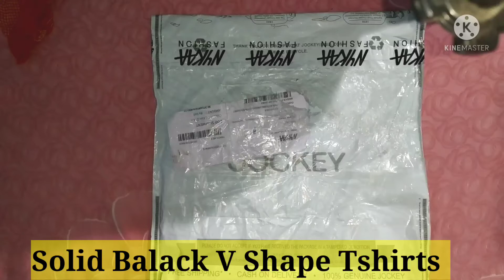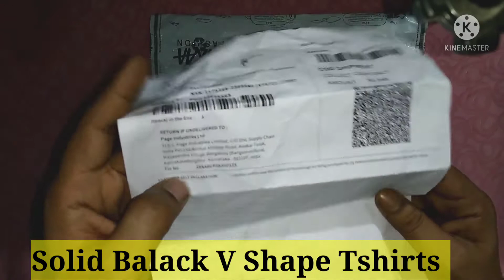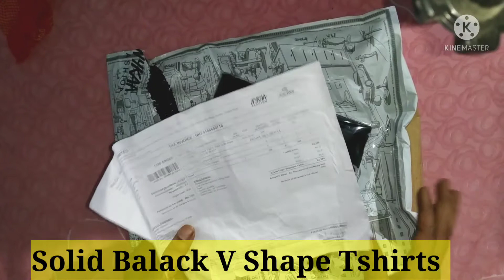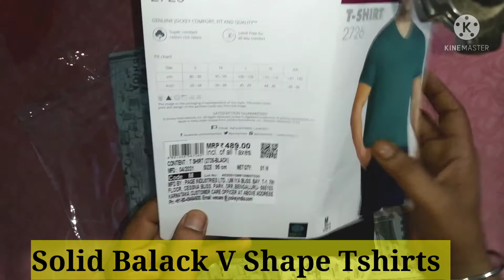Nykaa Fashion Website Products Review | Jockey Best Black T-shirt with V shape Neck unboxing review